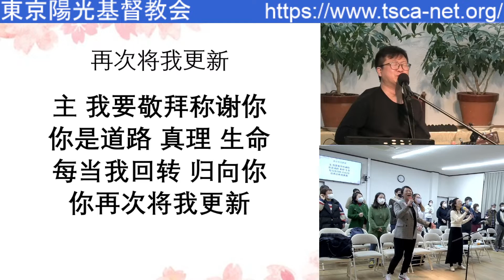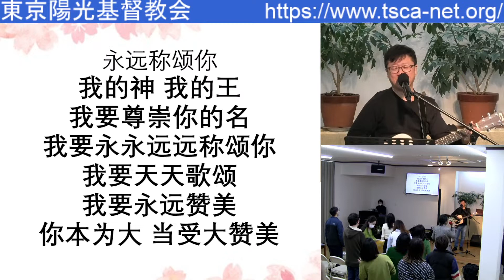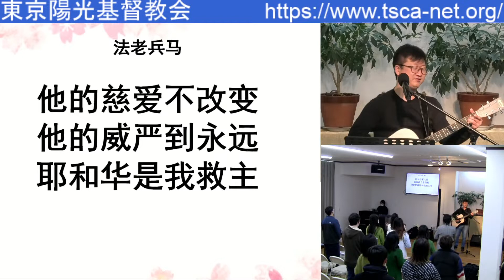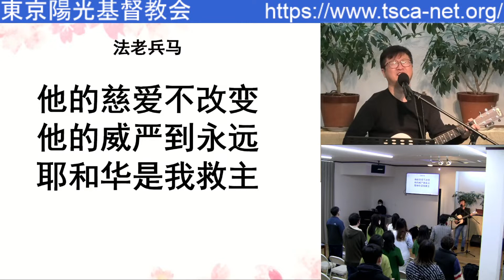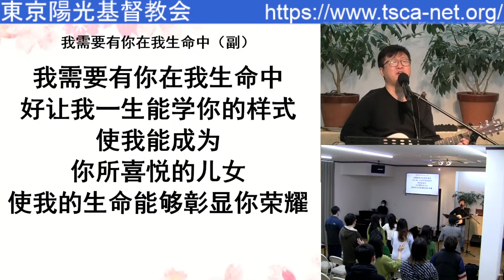2023/03/19 敬拜赞美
天国需要你和我来发光
（太25:1-13；钥节：提前6:12）

杨正赐 牧师

一、天国你和我
  1. 在人间（太13）
  2. 成为聪明的5:5比例

二、预备迎见神
  1. 等候主（启22:12-14）
  2. 为什么迟延（彼后3:9）

三、继续照耀
  1. 你们“是光”（太5:14-16）
  2. 预备灯油